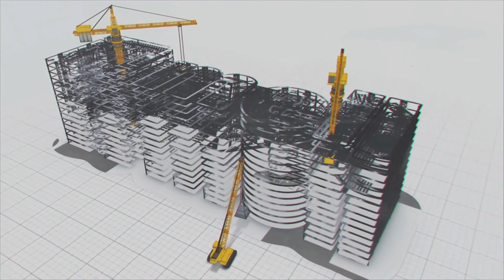విజయవాడలో గ్రీన్‌ఫీల్డ్ బైపాస్​తో ట్రాఫిక్​కు చెక్ | MEIL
విజయవాడ అంటే మనకి మొదటగా గుర్తొచ్చేది దుర్గమ్మ.. ఆ తర్వాత ప్రకాశం బ్యారేజ్, ఈట్​ స్ట్రీట్​ రోడ్, లెనిన్ సెంటర్ వంటి కొన్ని పర్యాటక ప్రాంతాలు. ఇలా చెప్పుకుంటే పోతే పెద్ద లిస్టే ఉంది. అందుకే ఇవి స్థానికులతో పాటు టూరిస్ట్​లను కూడా బాగా ఆకర్షిస్తూ ఉంటాయి. పైగా విజయవాడ ఇతర రాష్ట్రాలకు కూడా కనెక్టింగ్ ప్లేస్ కావడంతో నిత్యం రద్దీగా ఉంటుంది.

హౌరా నుంచి చెన్నై ఆర్థిక రవాణాకు, చెన్నై నుంచి హైదరాబాద్ వెళ్లేవారికి విజయవాడ కేంద్ర బిందువు. దీంతో ఇక్కడ రవాణా రద్దీ ఎక్కువగా ఉంటుంది. ఈ ట్రాఫిక్ సమస్యను పరిష్కరించేందుకు భారతమాల ప్రాజెక్టులో భాగంగా 16వ నంబర్ జాతీయ రహదారి బైపాస్​ను నిర్మిస్తున్నారు. హైవే మీదుగా వచ్చే వాహనాలు విజయవాడ నగరం వెలుపలి నుంచి.. రింగ్ రోడ్డు మీదుగా వెళ్లేలా దీనిని డిజైన్ చేశారు. ఈ ప్రాజెక్ట్​లో MEIL కూడా పాలు పంచుకుంటుంది. విజయవాడ శివార్లలో 30కి.మీ మేర ఆరు లేన్ల ఎక్స్‌ప్రెస్ గ్రీన్‌ఫీల్డ్ బైపాస్ రోడ్డును వేస్తోంది.

గన్నవరం సమీపంలోని చినౌటపల్లి నుంచి గొల్లపూడి వరకు MEIL వేస్తున్న ఈ రోడ్డు విజయవాడ ప్రజలకు ట్రాఫిక్ కష్టాల నుంచి ఊరటనిస్తుంది. ఇది పూర్తయితే ప్రయాణికులకు, ముఖ్యంగా విజయవాడ ప్రజలకు ట్రాఫిక్ కష్టాల నుంచి ఉపశమనం లభిస్తుంది. అంతేకాకుండా రాష్ట్రాల మధ్య ఆర్థిక రవాణా కూడా మరింత సులభతరం కాబోతుంది. నగరంలో ట్రాఫిక్ రద్దీని తగ్గించేందుకు కోల్‌కతా నుంచి చెన్నై, హైదరాబాద్ వైపు వెళ్లే వాహనాలను బైపాస్ రోడ్డుకు మళ్లిస్తారు. హైదరాబాద్‌ నుంచి చెన్నై ప్రయాణ సమయం మరింత తగ్గుతుంది.